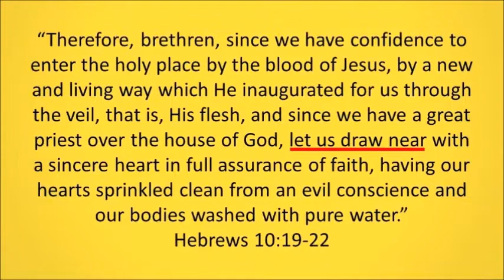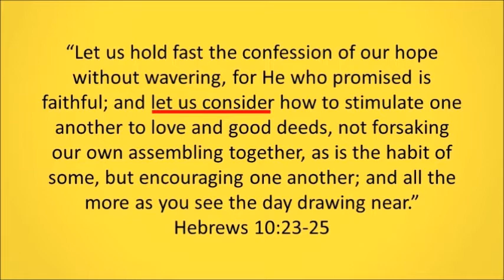Draw Near, Hold Fast, And Consider: Video Devotional By Judy Mandl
Judy Mandl reflects on Hebrews 10:19-25 and reminds us that the challenges that we're facing today as believers in 2020, are not that different than those faced by the first Christians. By following their example when it comes to how to deal with difficult times, the world around us can see our Savior and be drawn to Him.